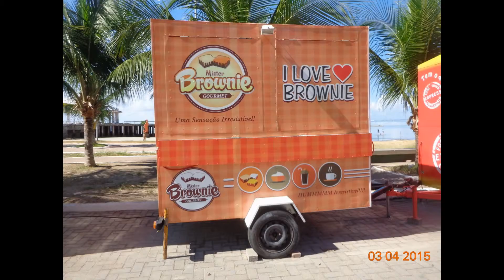Minha apresentação de slides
AO LONGO DOS ANOS O BLOG DO PARIZIO TEM MOSTRADO AS DIFICULDADES ENFRENTADAS POR DIVERSOS BAIRROS PRINCIPALMENTE O TABULEIRO DO MARTINS."